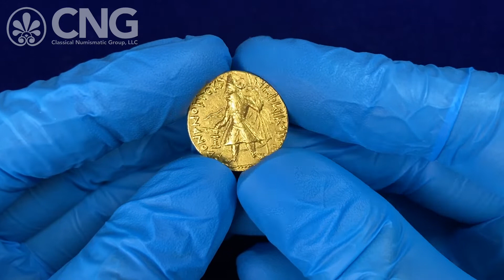Triton XXV, Lot 591